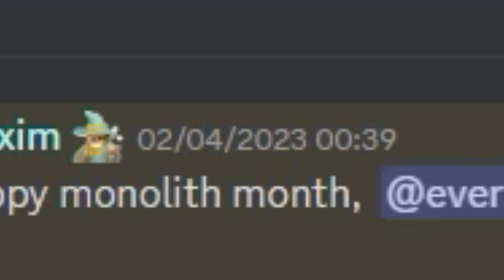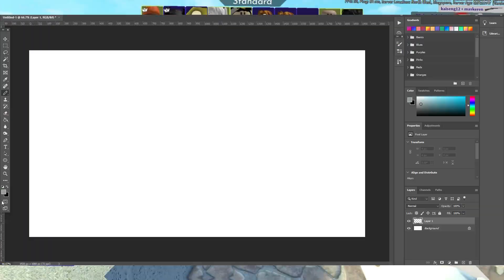WORLDBOX NEWS: ALIENS COMING SOON OR APRIL FOOLS???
Worldbox news! Maxim posted a message of a monolith with alien coming soon. Will they be coming or is it an april fools?
Watch the rest of the video!

Join my other social media links!